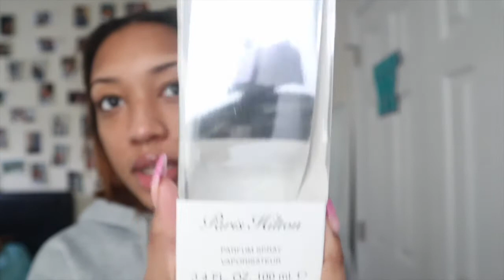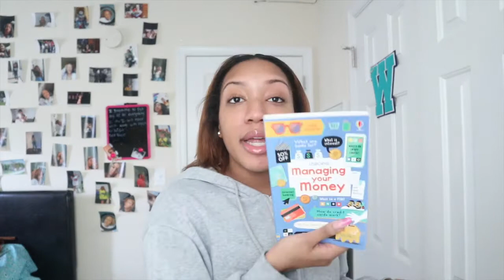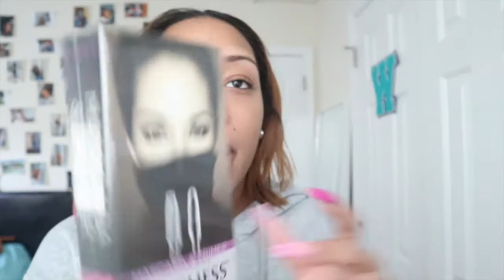what I got for christmas 2020